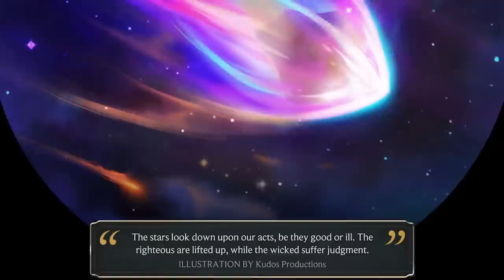Is MORGANA the next Targon Champion?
The new card Falling Star might be teasing Morgana as a new champion... or is it just another callback to Kayle, who came out during the Darkin Finale expansion?